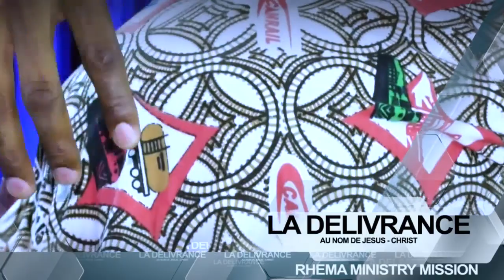La Délivrance: Le prophète provoque un accouchement en plein culte...